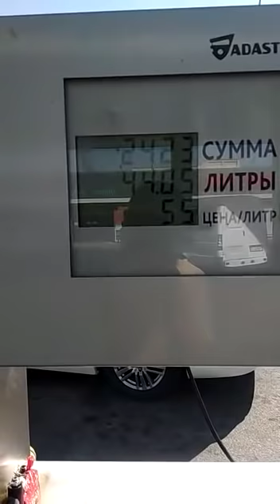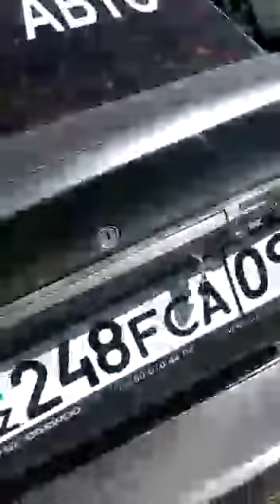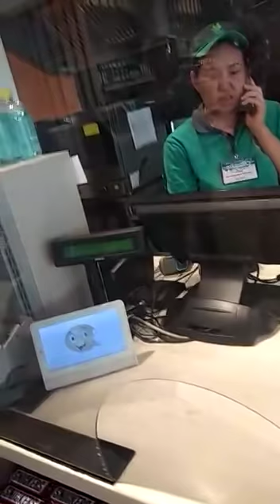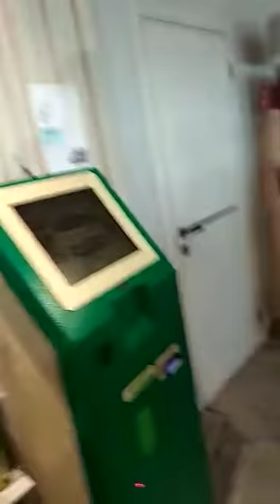Газозаправочная станция Gas Energy обманывает водителей? ОСА Шымкент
Здравствуйте Руслан Викторович! Можно оставить обращение к Вам? Это заправка в г.Шымкент, по проспекту Байдыбек би д.68А. Беспредел просто! Людей грабят или накалывают! Уже не знаю, как говорить.😓